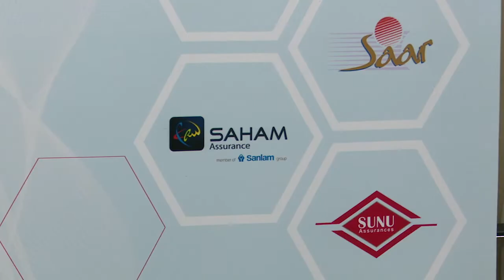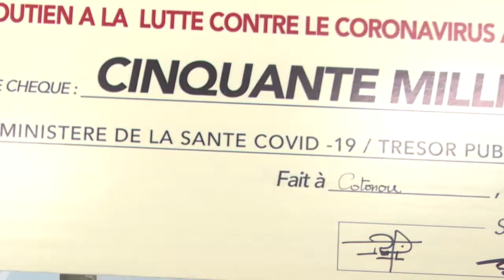Covid-19 : un don de 50 millions des sociétés d'assurance du Bénin au gouvernement